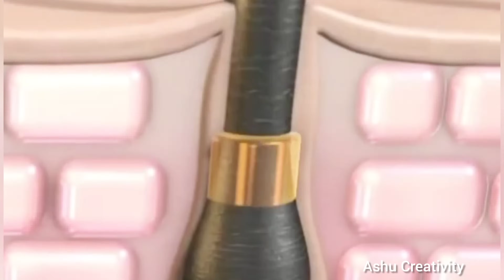Salon Style Hair Spa Treatment At Home 0% Chemical 100% Natural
Hi, Today's video is about an amazing DIY HAIR SPA Smoothing & Straightening cream which will help your thin, dry, dead and damaged hair and convert them into strong, smooth, shiny and thick hair in just 1 application. I got a constant request to share a DIY HAIR SPA as I never shared this before on my channel, so here I am with my amazing DIY hair spa cream which will provide your 10x more amazing results than SPA at no cost and the best thing about this is it is 0% chemical & 100% Natural. I am using this for past many years and this bear me wonderful results. Chemical Hair Spa treatments can damage your hair badly in longer run and the results are not permanent but with my DIY HAIR SPA CREAM, you can the much needed nourishment for strong and healthy hair as well as the results will be long lasting and help your hair growth in the longer run. Below are the super ingredients I have used in this mask

Ingredients:
Flax Seeds
Rice Flour
Water
Curd
Lemon

Link to the products used in the video:

Flaxseeds: https

Rice flour: https

Vitamin-E Capsule

Queries Solved:
Salon Style diy hair spa treatment at Home 2023
Hair spa at home & get extreme glossy & silky hair
Get smooth silky and manageable hair with natural hair spa at home
Diy hair spa at home using only natural ingredients
A spoonful of butter will transform your hair from frizzy to straight and silky from the first use
smooth hair at home
smooth hair at home naturally
hair spa like salon
hair spa at home like parlour
salon style hair spa
how to straighten your hair naturally at home
hair smoothing
how to get silky hair
get smooth hair
straight hair
silky hair
hair rebonding cream
healthy hair treatment
diy hair spa
u